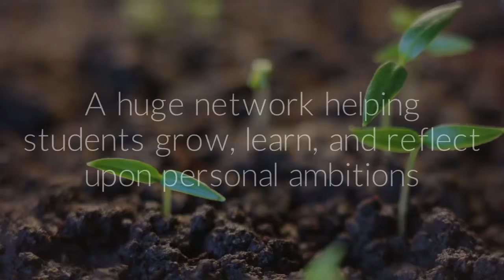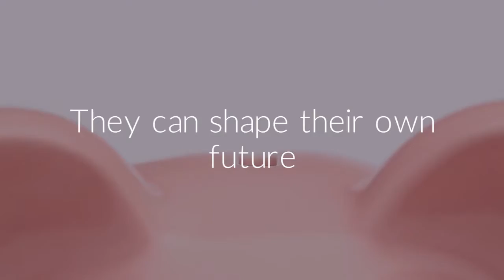VivoClass Me - helping your students in school and beyond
All new Vivo is here!